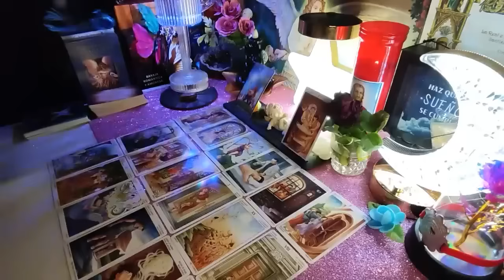GEMINI❗️11:11 😱HOLY SH!T🔮YOUR PERSON SPEAKS THROUGH ME 💕✨ GEMINI 2024 TAROT LOVE READING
Gemini Love
Gemini 2024
Gemini today
Gemini OCTOBER